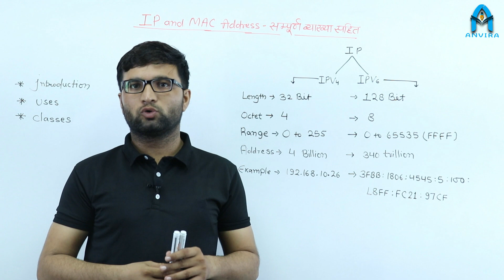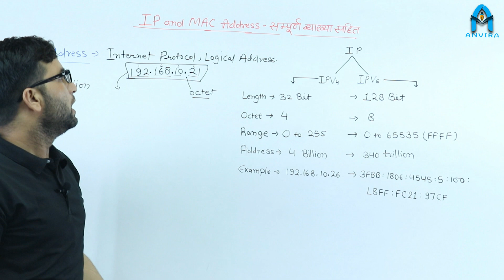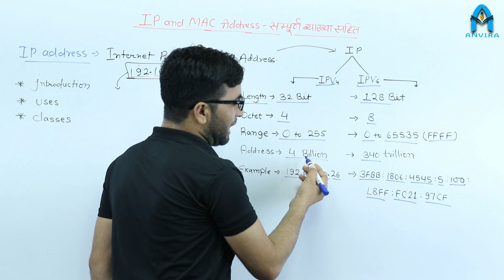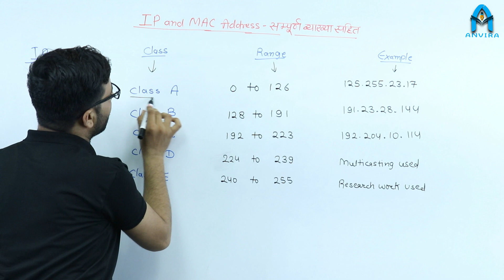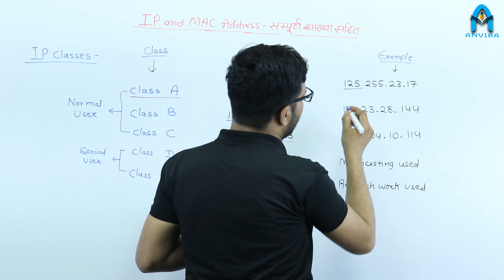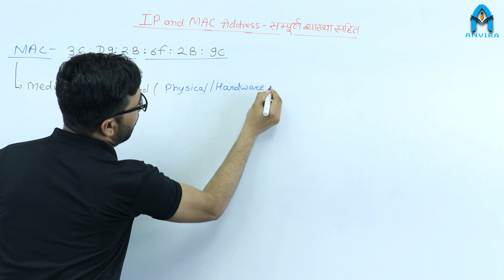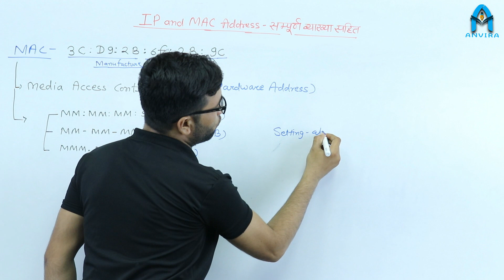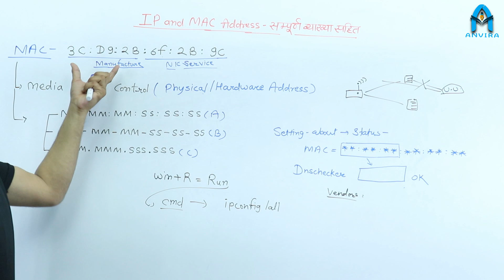🔋IA Exam : ip and mac address | rvvnl exam 2021 | suchna sahayak prepration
साथियों अगर आप भी सरकारी भर्ती परीक्षाओ की तैयारी कर रहे है तो हमारे चैनल पर आपको सिलेबस आधारित स्टडी मेटेरिअल जैसे - विडियो क्लास, लाइव क्लास, टेस्ट पेपर, पीडीऍफ़ नोट्स बिलकुल फ्री में दिए जा रहे है तो आज ही हमारे चैनल को Subscribe करे |

anvira education,
Rajasthan gk,
information assistant vacancy 2020#computerteachervacancyinrajasthan,iamcq computermcq,computermcq internetmcq,mca olevel,polytechniquediploma,computer network in hindi lecture,
computer network in hindi tutorial,
hub in computer network in hindi,
modem in computer network in hindi,
coaxial cable in computer network in hindi,
ip and mac address spoofing,
ip and mac address changer,
ip address and mac address in hindi,
what is ip and mac address,